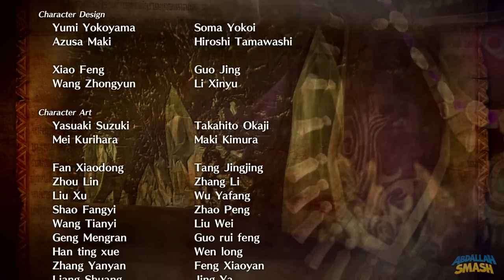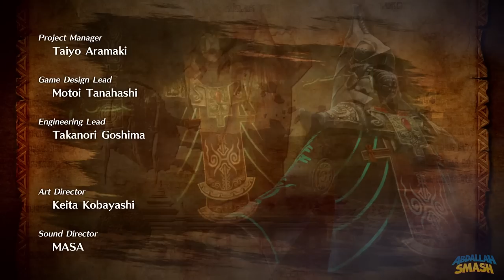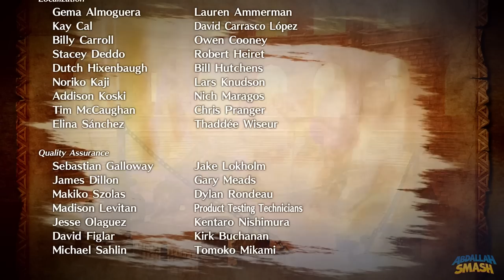Hyrule Warriors - FULL MOVIE HD All Cutscenes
Hyrule Warriors Full Movie gameplay of all the cutscenes, cinematics, and narrated story elements of the full game on Nintendo Switch with no-commentary in HD 1080p 60 fps.

Get Hyrule Warriors: Age of Calamity on Amazon and play along with!

About Hyrule Warriors: Age Of Calamity -

See Hyrule 100 years before the Legend of Zelda: Breath of the Wild game and experience the events of the Great Calamity
Join the struggle that brought Hyrule to its knees. Learn more about Zelda, the four Champions, the King of Hyrule and more through dramatic cutscenes as they try to save the kingdom from Calamity. The Hyrule Warriors: Age of Calamity game is the only way to see firsthand what happened 100 years ago.

- Battle hordes of Hyrule’s most formidable foes -

From barbaric Bokoblins to towering Lynels, menacing monsters have emerged in droves. In addition to Link and Zelda, take control of characters like the four Champions and a young Impa must use their distinct abilities to carve through hundreds of enemies to save Hyrule from the impending Calamity.

- Purchase Bonuses -

Purchase the digital version of Hyrule Warriors: Age of Calamity to receive the in-game bonus weapon, Lucky Ladle*! Equip this sword-like spoon (paired with a Pot Lid) and use it in battle or fuse it with other weapons for a stats boost.

If you have save data for the Legend of Zelda: Breath of the wild game, you can get the in-game Training Sword bonus item. Equip this weapon and you’ll automatically hold a Pot Lid as a shield. This combo may also trigger the occasional Perfect Guard!

*This item does not come with the physical version of the game. This item my become available as paid DLC at a later time.